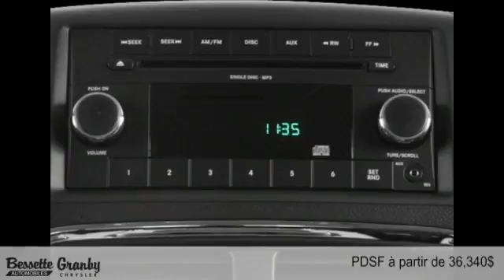Dodge Grand Caravan 2016 à Granby et Cowansville (près de Saint-Jean-sur-Richelieu)